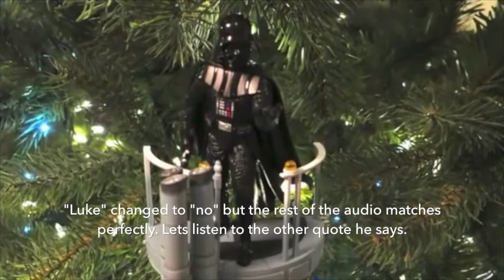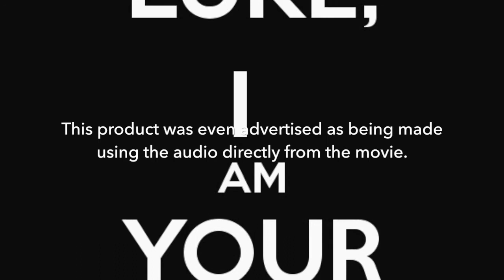Mandela Effect Evidence - Luke, I am Your Father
I grew up a huge Star Wars fan and I know in the reality I grew up in Darth Vader said "Luke." I believe having a search engine at our fingertips every time we want to know information is the reason for most people believing he always said "no," because in this day in age, any time we don't know an answer, we "google" it on our smart phone and whatever google says goes, simple as that. Technological psychological conditioning to teach average people to not trust their own memories, but instead to trust what their government-controlled information systems say is true.

Also, the reason the Mandela Effect is worth some serious consideration is definitely not because of things like this example. It doesn't affect our lives if he said Luke or no, or it its Bernstein or Bernstain, (even though typing that right now my computer autocorrected it back to Bernstein), but it is important because of the implications of the possibilities, as exemplified in the JFK assassination footages that now completely incriminate Jackie who was never even considered a suspect until the footage changed sometime within the last several years.

Keep your eyes and minds open people, and if the media tells you something or dwells on an issue for any period of time, question it because that is why they call it television "programming." Have discernment, God bless.